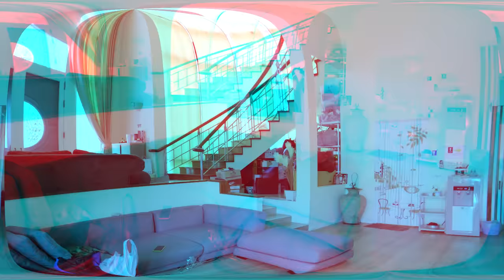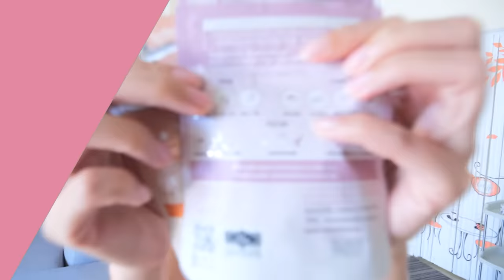เปิดตำนานรัก เป็นแม่นาคยุค 2022 | อุงเอิง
อุงเอิงสวมบทเป็น แม่นาค พระโขนง 1 วัน🙏🏻
กับเบื้องหลังการถ่ายทำ MV Cover เพลงใหม่
" ตื่นจากฝัน " เพลงลาวสุดฮิต
ที่อุงเอิงตั้งใจนำมาดัดแปลง ผสมกลิ่นอายดนตรีไทย
พร้อมเสนอเรื่องราว แม่นาค ft.ไอแดง
ไปถ่ายไกลถึงบ้านริมน้ำ อัมพวา
อุงเอิงตั้งใจจะให้หลอน แต่จะฮาก่อนไหม ไปดูกัน

มาป้ายยาค่า อาหารผิวกลอรี่ที่ทุกคนถามกันมาา
ตากล้องทักว่าขาวจนตุนเพิ่มอ่ะทุกคนน
ซื้อกับตัวแทนน้า หรือที่นี่ ก็ได้
ไปดูรีวิวที่ IG : gloryofficial.th ก็ได้น้า
พี่เชอรี่เค้าน่ารักมากจริงๆ อ่ะทุกคนน
ดูให้ถึง 1M คลิปหน้ารีวิวจัดเต็มพร้อมมีเซอร์ไพรส์ ✨

⭐️ ช่องทางอื่นๆ ของอุงเอิง